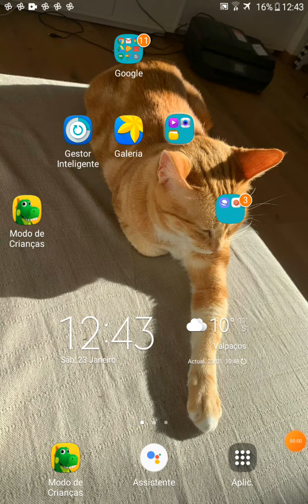2 vídeos do tanking Tom